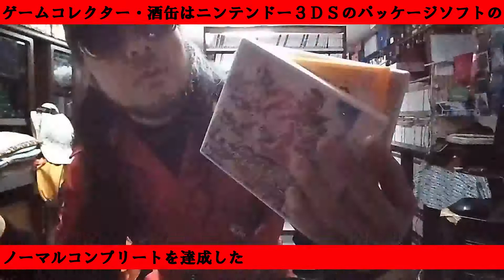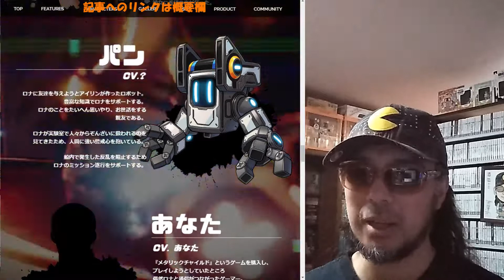【メタリックチャイルド】 パッケージゲーム サイトＤＥチェック ゲームコレクター・酒缶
Metallic Child | Rogue-Lite Core Action Game

○使用楽曲
困った時の「ピンポーン」